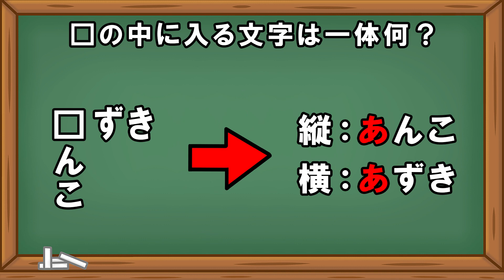【脳トレ】クロスワードクイズ問題part24 簡単クイズ 頭の体操 リハビリ 高齢者施設 デイサービス レクリエーション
今日の脳トレは、クロスワードクイズ問題です。
難易度は、簡単です♪

途中でヒントも出ますので、諦めずに最後まで挑戦して見てくださいね(^^)